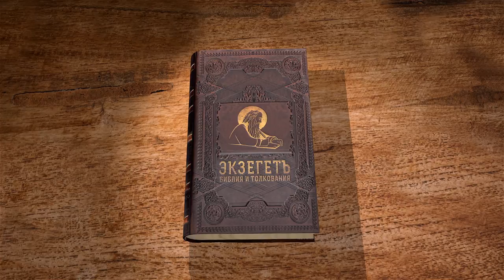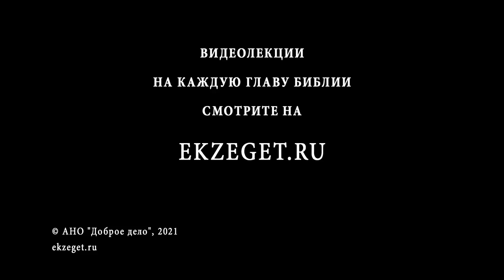2-е Послание к Фессалоникийцам. Глава 2. Протоиерей Александр Прокопчук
Продолжаем цикл лекций с протоиереем  Александром Прокопчуком по книге Нового Завета 2-е Послание к Фессалоникийцам. Глава 2.
Разъяснения и наставления Апостола о втором пришествии Христовом по случаю напрасных смущений о сем.
Признаки этого пришествия в предварении его отступлением и явлением антихриста. Избрание Фессалоникийцев на спасение, увещание их к устойчивой твердости в Апостольских преданиях и призывание им благодатного утешения от Бога в религиозно-нравственном возрастании.